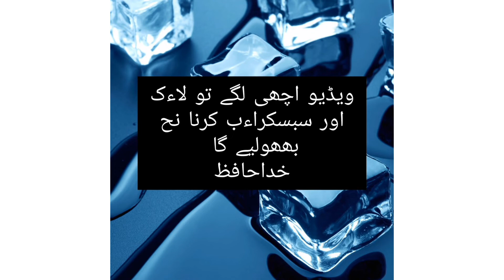Ninja arashi 2 level 4 in mobile